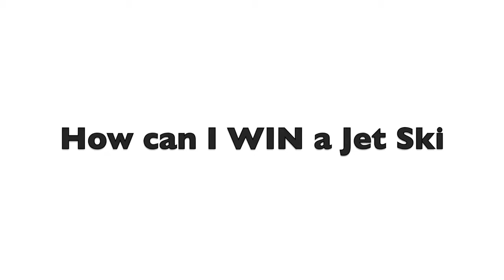Win a Jet Ski from Wireless Zone and 104.5 WSNX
Grand opening commercial for Wireless Zone.